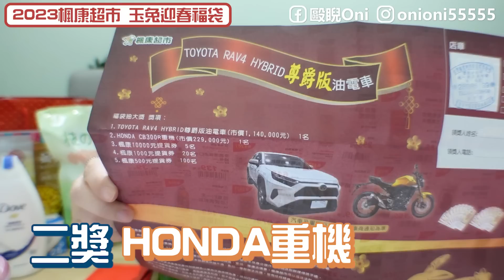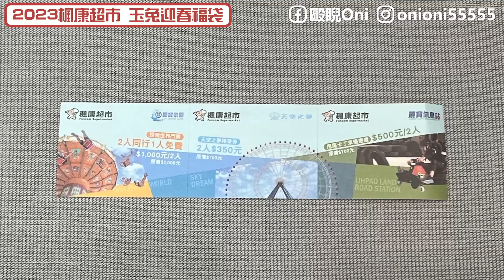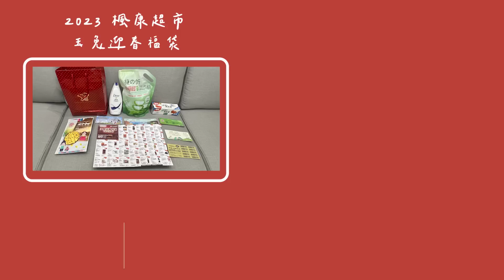2023楓康超市福袋｜送四大樂園優惠券｜只有中部人買的到..｜高機率抽到百萬油電車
2023楓康超市玉兔迎春福袋